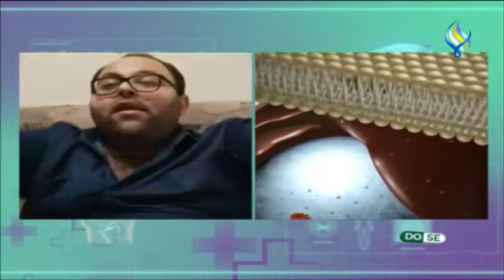ما دور الوراثة وعلم الجينات في الإصابة بسرطان الثدي؟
آخر الدراسات الطبية في العلاج الجيني لسرطان الثدي ..
د. عزيز خضور - اختصاصي بالتشخيص المخبري ودكتوراه بعلم الجينات البشري